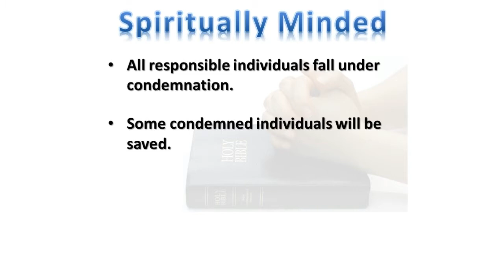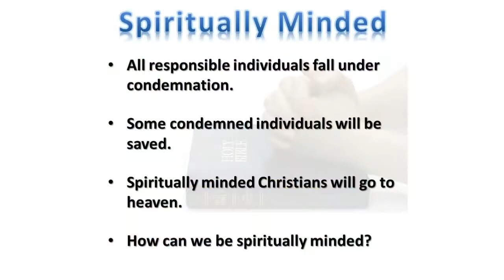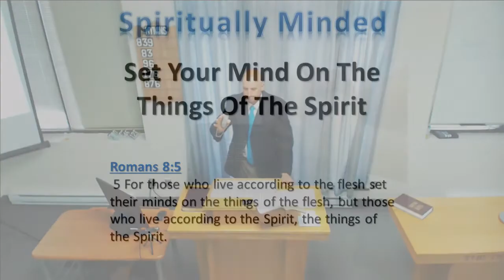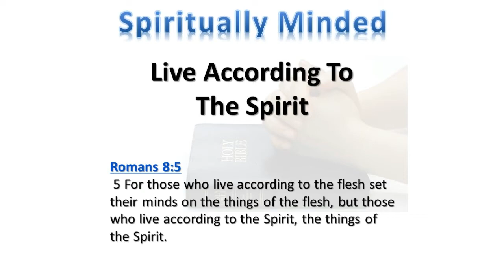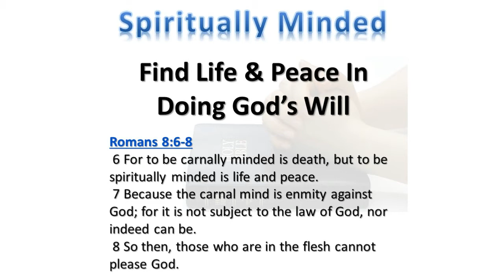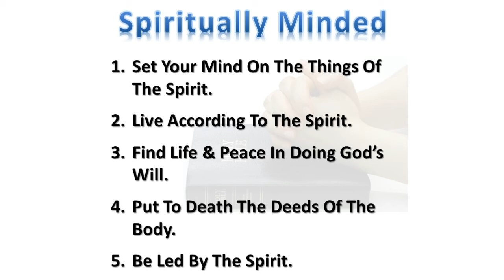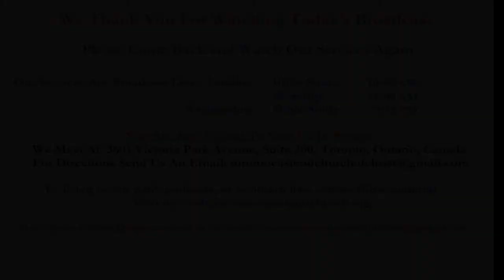07/24/16 East End Church of Christ Sunday Sermon: "Spiritually Minded"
Sermon: Spiritually Minded (Guest Speaker: David Dann)

This is a recording of the sermon delivered to the East End Church of Christ.  If you're living in, or travelling through the Toronto area, we welcome you to come and visit with the East End Church of Christ in person.  Our meeting place is located at 3601 Victoria Park Ave., Suite 200, Toronto, Ontario Canada.  We assemble for worship every Sunday at 11:00 am.  Additionally, we have Bible Studies on Sunday at 10:00 am and Wednesday at 7:15 pm.  All of our services are streamed live on this Youtube channel.  You can also find valuable religious material free for use on our

The church here at East End, believes that we should only follow what the Bible teaches, and avoid all man-made doctrines.  Therefore our worship services might look peculiar compared with many of the denominational worship services that you may be accustomed to seeing.  Our worship service includes:

1. Singing without the aid of instruments of music (Ephesians 5:19)
2. Praying to the God the Father, in the name of Jesus Christ (I Thessalonians 5:17)
3. Eating of the Lord's Supper on the first day of the week (Acts 20:7, I Corinthians 11:23-33)
4. Giving of our Means on the first day of the week (I Corinthians 16:1-2)
5. Reading the Bible (Acts 17:11)
6. A Sermon from God's Word (Acts 20:7)